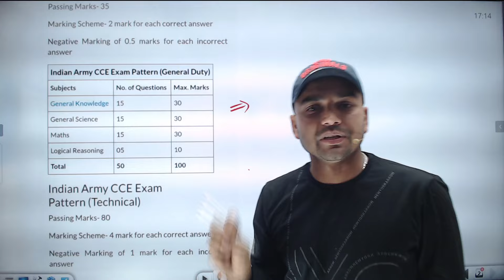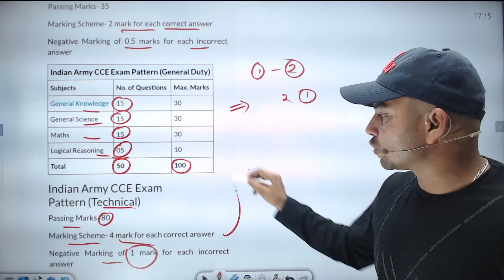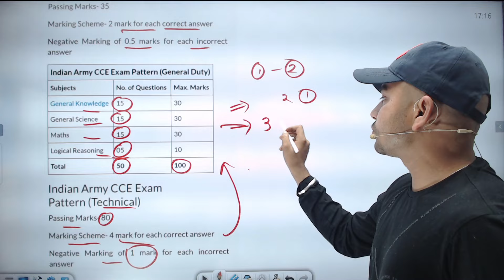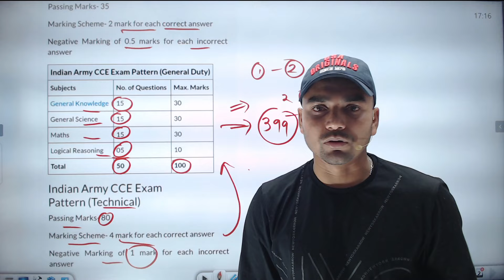😱New Exam Pattern Agniveer जवान Full syllabus